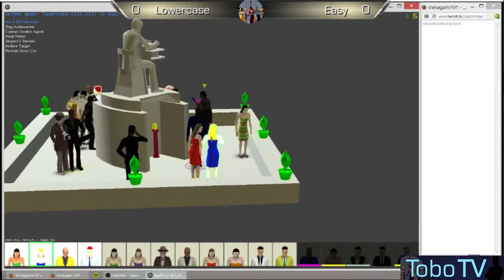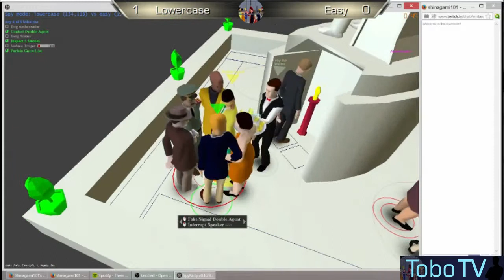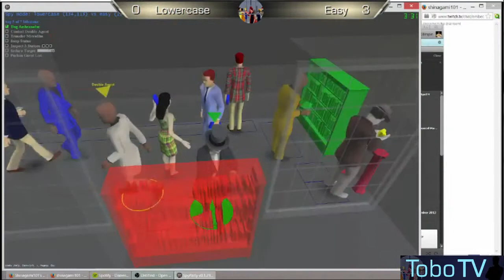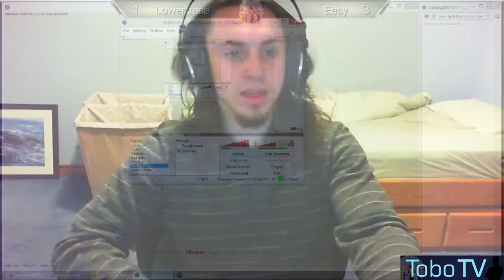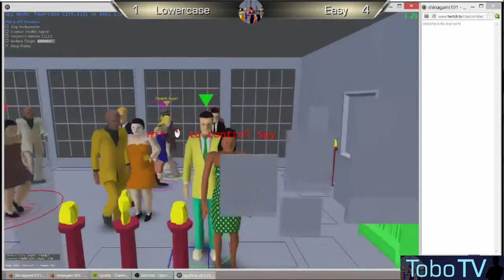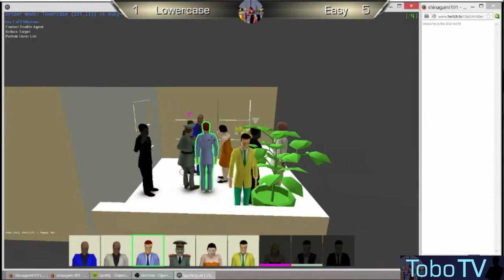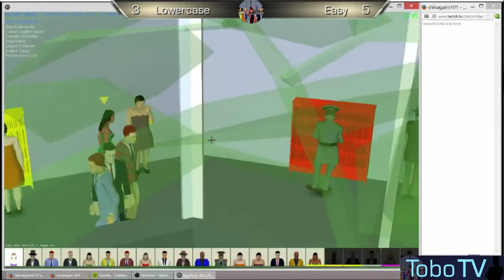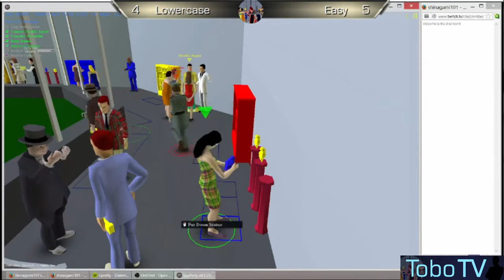#82 Casual Friday - Lowercase VS Easy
This was... kinda painful.  Still tons of fun though!